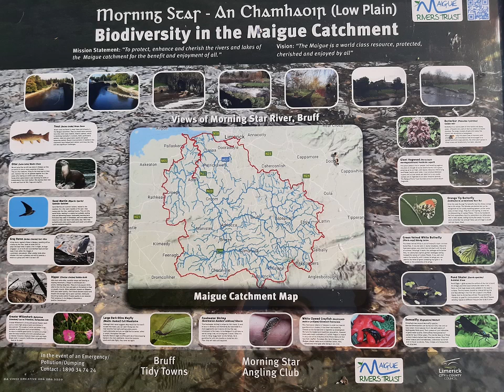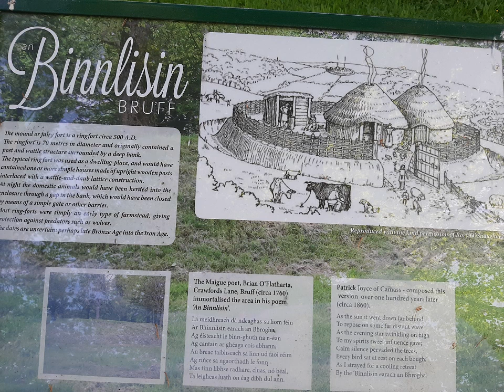MORNING STAR/THE GROVE/ BRUFF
Visited this place and its so peaceful and quiet. Love the beauty of nature.